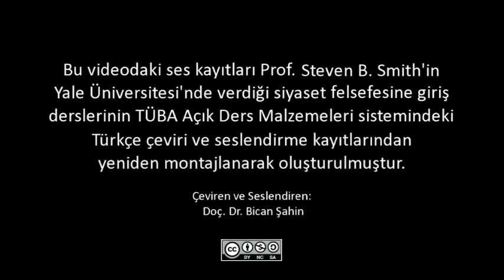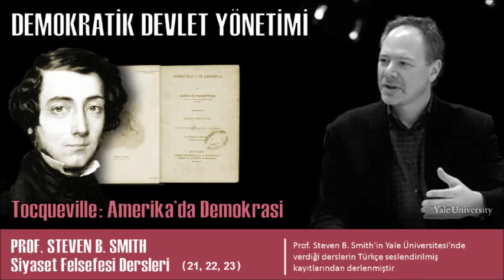Tocqueville: Demokratik Devlet Yönetimi (Siyaset Felsefesine Giriş 21, 22, 23)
Prof. Steven B. Smith'in üç ders olarak verdiği "Demokratik Devlet Yönetimi: Tocqueville, Amerika’da Demokrasi" isimli derslerin tek video altında toplanmış kaydı. Derslerin özetini aşağıda bulabilirsiniz.

DERS-1:
Ondokuzuncu yüzyılın başında Avrupa’da ve Yeni Dünya’da demokrasilerin ortaya çıkmasıyla birlikte siyaset felsefecileri özgürlük ve eşitlik arasındaki ilişkiyi yeniden değerlendirmeye başladılar. Özellikle Tocqueville insan özgürlüğüne tehdit oluşturan yeni sosyal iktidar biçimlerinin yaratıldığını gördü. En meşhur eseri, Amerika’da Demokrasi, hala monarşinin restorasyonu amacına bağlı olan Fransız vatandaşları için yazılmıştı. Tocqueville vatandaşlarını Amerika’da şahit olduğu demokratik sosyal devrimin Fransa’nın geleceği için de geçerli olduğuna ikna etmeyi amaçlamıştır.

DERS-2:
Tocqueville’in Amerikan demokrasisi için merkezi olduğunu düşündüğü üç özellik tartışılır: yerel yönetimin önemi, “sivil birlik/dernek” kavramı, ve “dinin ruhu.” Kitap basitçe Amerika’da demokratik tecrübeye bir övgü değildir; Tocqueville demokratik tiranlık potensiyeli konusunda derinden kaygılıdır.

DERS-3:
Profesör Smith, Tocqueville’in Amerika’da Demokrasi’si bağlamında demokratik devletin ahlaki ve psikolojik unsurlarını tartışır. Demokratik devletin kurumsal gelişimini, demokratik bireyin niteliklerini, demokratik karakterin psikolojik belirleyicilerini araştırır. Şahsi çıkar ahlakı tartışılır ve şöhret ve şan ahlakına bir antidot olarak anlaşılır. Nihayet, Tocqueville bir siyasi eğitmen olarak sunulur ve demokratik çağda devlet adamının rolüne dair görüşleri tartışılır.

PROF. STEVEN B. SMITH KİMDİR:

Steven B. Smith Alfred Cowles Siyaset Bilimi ve Profesörü ve Yale’de Brandford Master’ıdır. Doktorasını 1981 yılında Chicago Üniversitesi’nden almıştır. Yale’de Siyaset Bilimi’nde Doktora ve Yüksek Lisans Çalışmaları Direktörü, İnsani Bilimler Lisans Programı Direktörü ve Musevilik Çalışmaları Başkan Vekilliği görevlerinde bulunmuştur. Araştırmaları siyaset felsefesi tarihi ve anayasal yönetimde devlet idaresinin rolü üzerine yoğunlaşmıştır. Son yayınları arasında Spinoza, Liberalizm ve Yahudi Kimliği; Spinoza’nın Yaşam Kitabı; ve Leo Strauss’u Okumak bulunmaktadır.

(Çeviren ve Seslendiren: Doc. Dr. Bican Şahin)